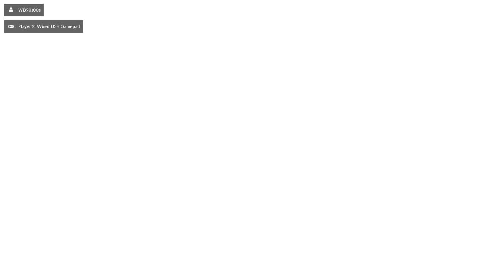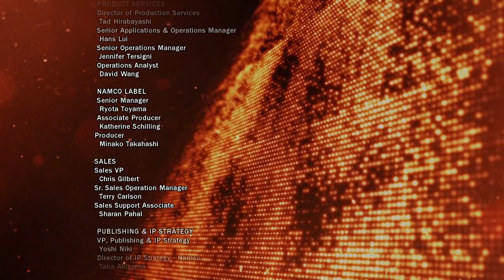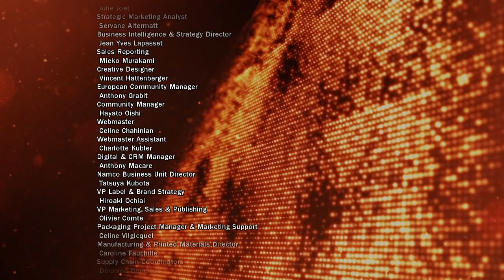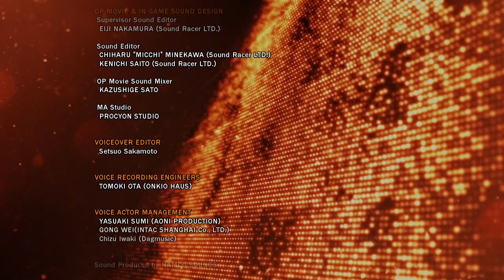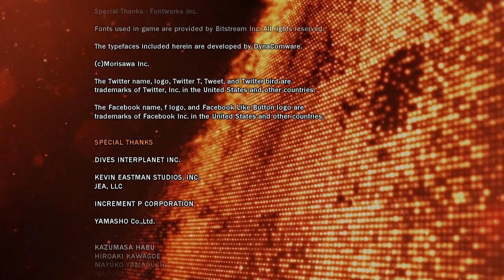🎮 Tekken Tag Tournament 2 Wii U Edition | Ganryu | Cemu 1.26.2f Gameplay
Today we're playing a game of Tekken Tag Tournament 2 Wii U Edition with Ganryu.

🎮 *Gameplay:* Tekken Tag Tournament 2: Wii U Edition (2012)
🏴󠁧󠁢󠁥󠁮󠁧󠁿 *Region:* Europe
🥋 *Character:* Ganryu
⚙️ *Mode:* Arcade Battle
😓 *Difficulty:* Medium

💿 *Tekken 6/Tekken Tag Tournament 2 And Soul Calibur V (PS3):*
💿 *Tekken 6/Tekken Tag Tournament 2 And Soul Calibur V (XBOX 360):*
💿 *Tekken Tag Tournament 2 (PS3 Digital Code):*
💿 *Tekken Tag Tournament 2 (WiiU):*
💿 *Tekken Tag Tournament 2 (XBOX 360):*

*CHAPTERS*
00:00 Tekken Tag Tournament 2 Intro
02:27 Character Select
02:42 Vs. Devil Jin / Sergei Dragunov
04:13 Vs. Alex / King
05:26 Vs. Lee Chaolan / Heihachi Mishima
06:44 Vs. Asuka Kazama / Feng Wei
08:15 Vs. King / Alex
09:53 Vs. Raven / Lars Alexandersson
11:21 Vs. Jinpachi Mishima / Heihachi Mishima
12:30 Heihachi Mishima Revenge
12:43 True Ogre Intro
13:01 Vs. True Ogre
14:20 True Ogre Death
14:39 Jun Kazama Intro
14:52 Vs. Jun Kazama
16:07 Unknown Intro
16:17 Vs. Unknown
16:38 Unknown Death
16:53 Ganryu Ending
18:26 Tekken Tag Tournament 2 Credits